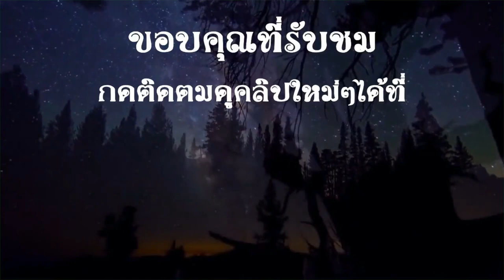🔴 สมเด็จพระจักรพรรดินารุฮิโตะ เสด็จทอดพระเนตรนิทรรศการดอกไม้และกล้วยไม้นานาชาติ ประจำปี 2020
สมเด็จพระจักรพรรดินารุฮิโตะ และสมเด็จพระจักรพรรดินีมาซาโกะแห่งญี่ปุ่น เสด็จพระราชดำเนินพร้อมด้วย เจ้าหญิงฮิซาโกะ เจ้าหญิงทากามาโดะ ในการทอดพระเนตรนิทรรศการดอกไม้และกล้วยไม้นานาชาติ ครั้งที่ 30 ประจำปี 2020 โดยมีโนริโกะ เซงเก หรืออดีตเจ้าหญิงโนริโกะแห่งทากามาโดะ ในฐานะที่ปรึกษากิตติมศักดิ์คณะกรรมการการจัดนิทรรศการ โดยเสด็จในการนี้ด้วย ณ ศูนย์จัดแสดงนิทรรศการโตเกียวโดม เขตบุงเกียว กรุงโตเกียว ประเทศญี่ปุ่น
Their Imperial Majesties Emperor Naruhito and Empress Masako of Japan with Her Imperial Highness Princess Hisako, The Princess Takamado to visited the 30th Japan Grand Prix International Orchid and Flower Show 2020, accompanied by Noriko Senge, or former Princess Noriko of Takamado who is the Honorary Advisor of the Exhibition’s Executive Committee at the Tokyo Dome in Bunkyo Ward, Tokyo, Japan.
天皇、皇后両陛下は、東京都文京区の東京ドームを訪れ、開催３０回を迎えた「世界らん展２０２０－花と緑の祭典－」を観賞された。高円宮妃久子さまも、同展実行委員会名誉顧問を務める次女の千家典子さんとともに、両陛下と会場を巡られた。
Photos: Sankei, Kyodo, Jiji, Yomiuri